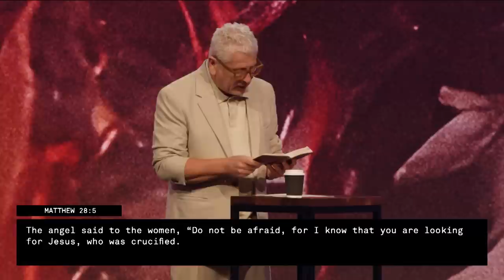Alive in the Presence of a Holy God - Louie Giglio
Easter Sunday is a powerful reminder of the gift we have in access to a holy God. Pastor Louie shares about “God’s terms” to highlight how undeserving we are and how gracious He is in desiring to be in relationship with us. Just as the high priest was—by mercy—able to stand alive in the presence of a holy God, we too have access by the blood of Jesus to a set-apart and glorious God.

VERSES // Matthew 27:45-55, Matthew 28:5-7, Genesis 3:21-24, 2 Chronicles 3:14, Exodus 28, Hebrews 10:19-22, John 17:3

DISCUSSION QUESTIONS //

1. What did everyone do for Easter? What did Easter Sunday look like for you and your family/friends?
2. Has anyone been to the Masters? If so, what was your experience like?
3. Did anyone have any friends or family tag along with them to Easter? Did anything come from their being present?
4. What was the significance of the first ‘cherubim’ mentioned in Scripture? What did the cherubim represent?
5. What were the ‘terms’ after the Fall of Man (Gen. 3)?
6. How is it that the ‘terms’ are still the same despite God making a “way” through Jesus’ death and resurrection?
7. What is the difference between the Day of Atonement and Passover? Why is it significant that Jesus died at Passover?
8. To what extent do we celebrate Easter every Sunday? What makes Easter different from a “standard” Sunday?
9. Who is Eli Shukron and what did he find? What is the Gold Bell?
10.What did the veil in the Temple represent? If the Temple stood today but properly represented the access Christians have to God, what would the Temple be like? What would worship in the Temple be like?